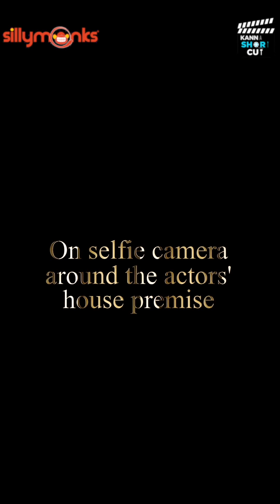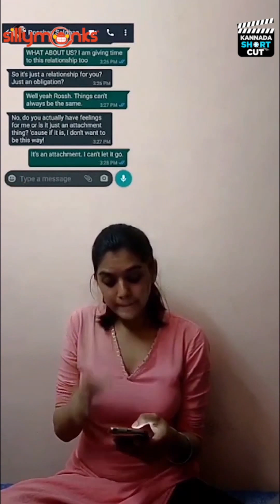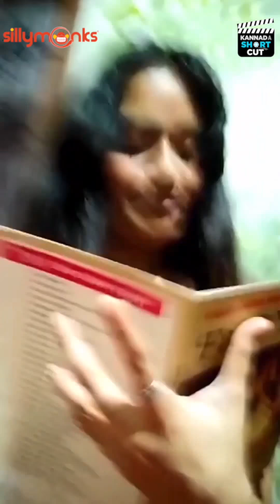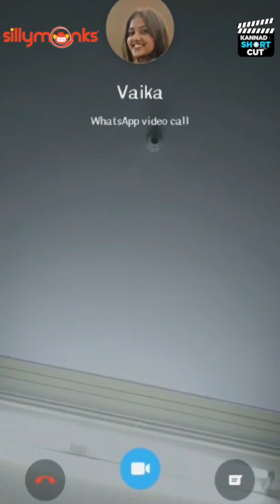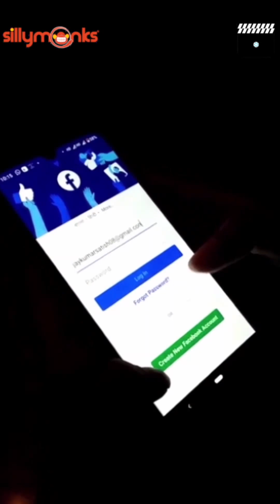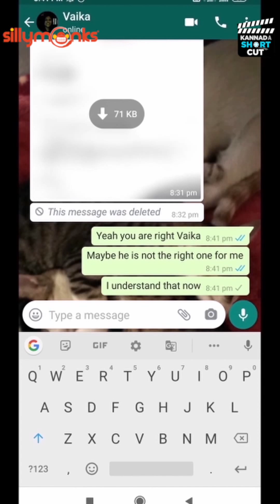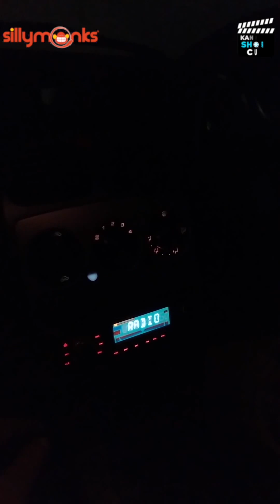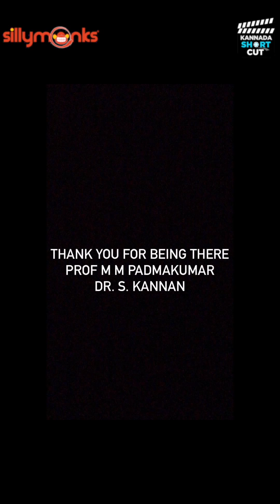Achintya Jayakumar | A Concept Based Musical Narration Film | Kannada Shortcut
“Watch our for this never Seen before cinematic experience”

Passion & Perseverance
Look out for this Drama / Thriller Film
That’s been done using a lot of experimental ideas.

Synopsis:

At a persons suicide point an event that occurs leads to reveal what lead him to this point. Hooking the narrative development points to the tagline of the song

Cast

Rishika Tapadia, Reetom Rakshit, Kevin Simon, Malavika Rajagopal, Eshan Pande, Akshita Mehta, Anoushka Shekar, Stuthi Agarwal, Anoop Mohanakrishnan, Aakash Subramanian

Crew

Written By : Kevin Simon

Directors - Supriti Sujay, Gopika Krishnan & Gauri Hukkeri

Editors - Aravindh Yuvaraj, Harshini SV, Ann Arathy B Watson & Vaibhav Mishra

Music Director - Benjamin & Savio

Media Partner : Silly Monks Entertainment Limited